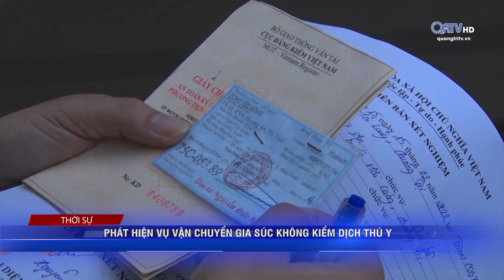PHÁT HIỆN VỤ VẬN CHUYỂN GIA SÚC KHÔNG KIỂM DỊCH THÚ Y | Truyền Hình Quảng Trị